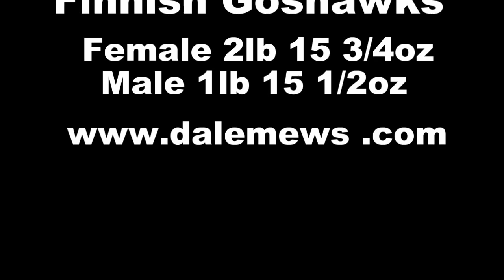Hunting with Finnish Goshawk at fur and feather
Hunting with Finnish Goshawk at fur and feather. All of the game was produced by Ruby our HWV who will hopefully be producing a litter of puppies on March 13th 2013.